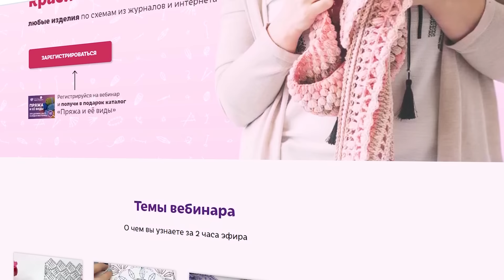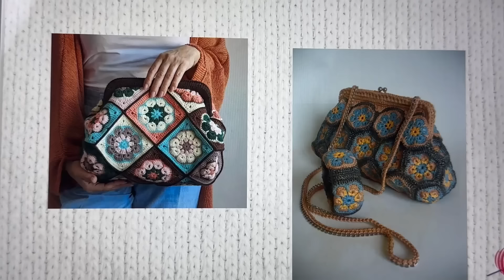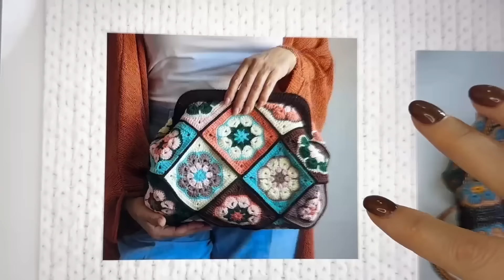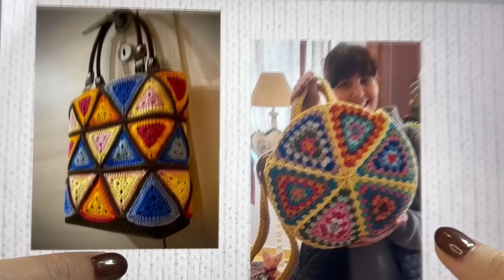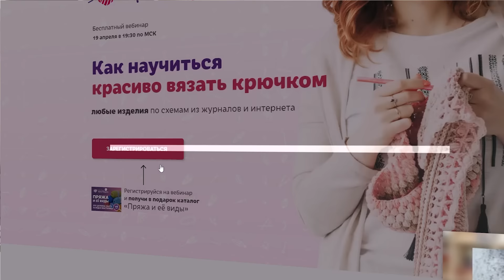Какие сумки можно вязать из мотивов. Подборка для вдохновения.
Ирина Невзорова рукодельница, мастерица вязания крючком со стажем более 30 лет. Основатель и идейный вдохновитель школы и клуба вязания. Создатель большого онлайн-курс.